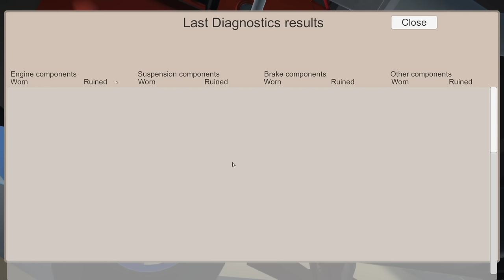MY GARAGE (2.RÉSZ ) PAJTALELET